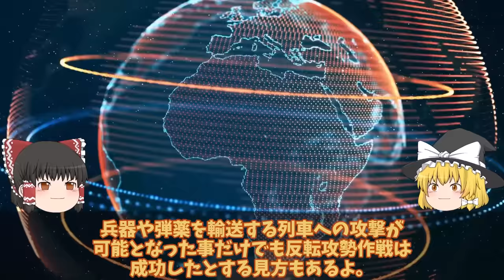【ゆっくり解説・軍事News】ウ軍ザポリージャ州竜の歯完全突破ロ軍弾薬輸送列車大爆発で補給線断絶か！ハイマースついに補給列車を射程圏内？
引用・転載「出典：海上自衛隊ホームページ」
引用・転載「出典：航空自衛隊ホームページ」
引用・転載「出典：陸上自衛隊ホームページ」